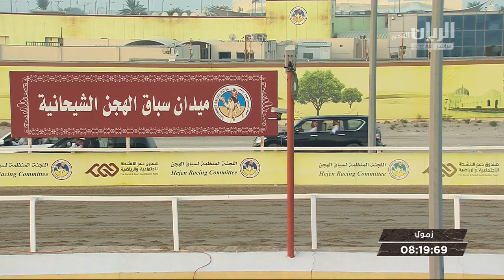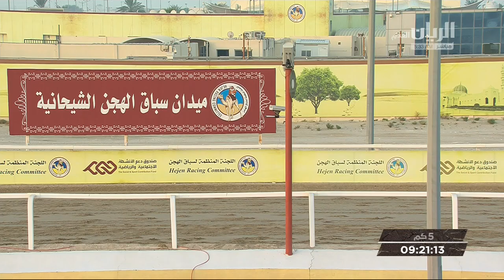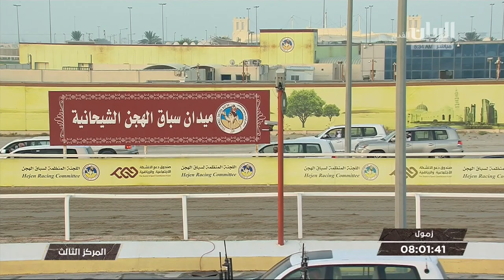ش2 سباق الحيل والزمول الأشواط (العامة) المحلي الأول 15-9-2019